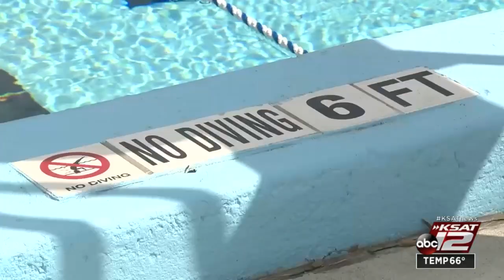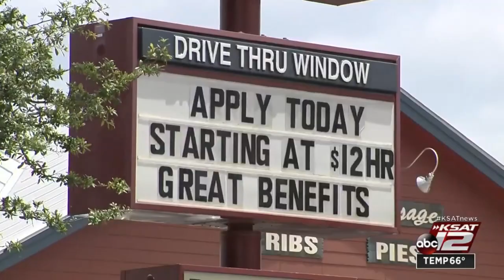Lifeguards in high demand this summer; shortage could stagger pool hours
A lifeguard shortage could limit your pool fun this summer as waterparks, beaches, city pools and fitness organizations are experiencing a low number of applicants for lifeguard positions.